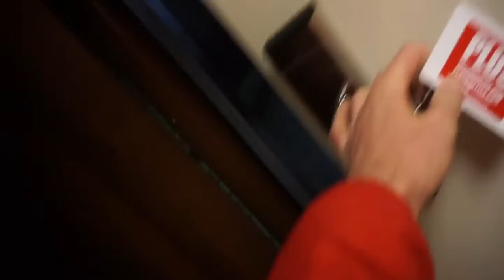Vlog 3: Florence, Italy!